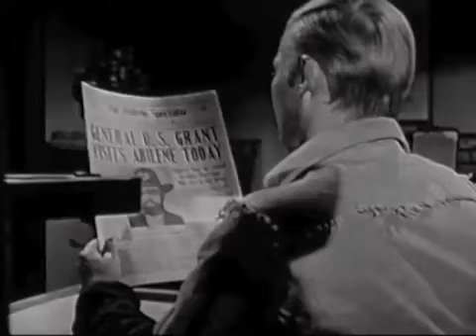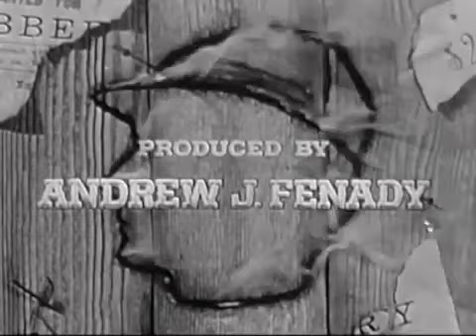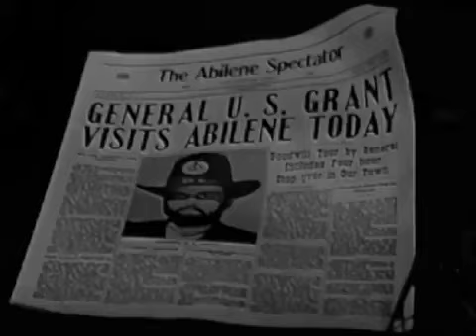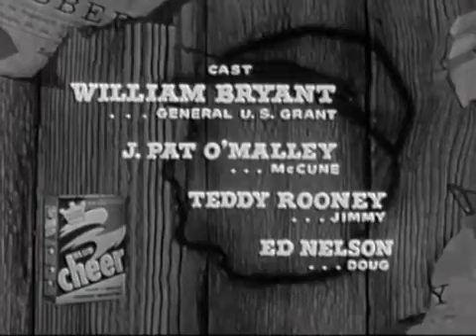The Rebel S02E01 Johnny Yuma at Appomattox